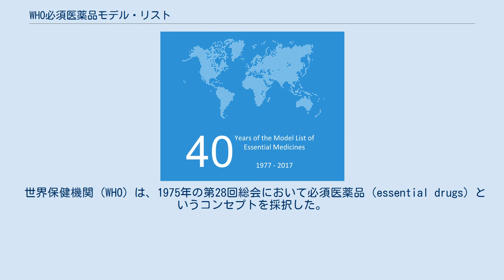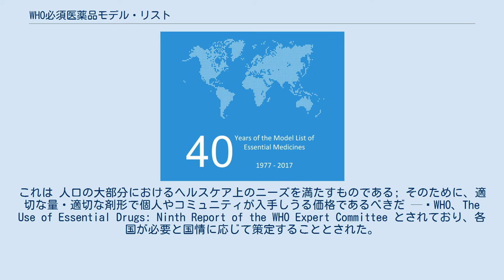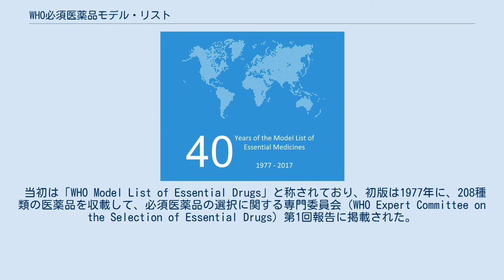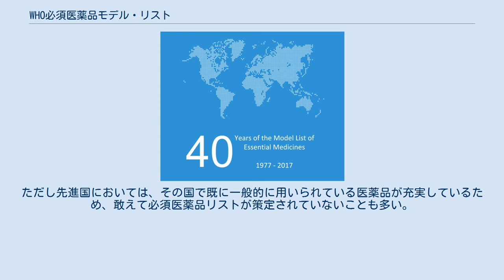WHO必須医薬品モデル・リスト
WHO必須医薬品モデル・リストは1977年に策定され、2017年に40周年を迎えた。
 WHO必須医薬品モデル・リスト（英語: WHO Model List of Essential Medicines , EML）とは、世界保健機関 (WHO) が策定した、現代的な医療水準を維持するために必須と考えられる医薬品類（essential medicines , E-Drug）のことである。
重要な医薬品を取り揃える際の選定例として活用されており、リストには約300品目の医薬品が収載されている。
このリストは医薬品の入手が困難な開発途上国において、入手しやすいことも考慮して選定されており、医療援助の際に、最小限必要な医薬品選定の際の指標ともされている。
「WHOエッセンシャル・ドラッグ」とも呼ばれる。
 世界保健機関 (WHO) は、1975年の第28回総会において必須医薬品（essential drugs）というコンセプトを採択した。
これは 人口の大部分におけるヘルスケア上のニーズを満たすものである; そのために、適切な量・適切な剤形で個人やコミュニティが入手しうる価格であるべきだ — WHO、The Use of Essential Drugs: Ninth Report of the WHO Expert Committee とされており、各国が必要と国情に応じて策定することとされた。
同総会において、WHA 28.66 (必須医薬品活動に関する決議) を採択し、WHOは加盟各国における必須医薬品の策定に関して助言していくこととなった。
その一環として、各国の必須医薬品リストのモデルとなるリストとして策定されたのが、本リストである。
なお必須医薬品は、1978年のアルマ・アタ宣言において、プライマリ・ヘルス・ケア (PHC) の8要素の1つとして数えられている。
 当初は「WHO Model List of Essential Drugs」と称されており、初版は1977年に、208種類の医薬品を収載して、必須医薬品の選択に関する専門委員会（WHO Expert Committee on the Selection of Essential Drugs）第1回報告に掲載された。
モデル・リストは当初2年から3年の1回改訂されていたものの、1987年以降は2年毎に改訂されており、2021年現在、2019年に改訂された第21版が最新である。
初版以後、しばらく収載品目数は増加してきたのに対して、近年は削除品目も検討されて整理が進み、320品目前後で推移している。
また2007年10月より小児版（12歳以下のための必須医薬品リスト）もリリースされており、こちらは2021年現在、第7版が最新である。
なお同委員会は、1982年に開催された3回目の委員会でWHO Expert Committee on the Use of Essential Drugsと改名され、その後も改称された結果、2003年以降はWHO Expert Committee on the Selection and Use of Essential Medicinesと称されている。
 なお、必須医薬品というコンセプトの創出に当たっては、当時、薬剤政策管理部門のチーフであった中嶋宏が中心的な役割を果たしたことが知られている。
ただし先進国においては、その国で既に一般的に用いられている医薬品が充実しているため、敢えて必須医薬品リストが策定されていないことも多い。
 駆虫薬 抗菌薬 抗真菌薬 抗ウイルス薬 抗原虫薬